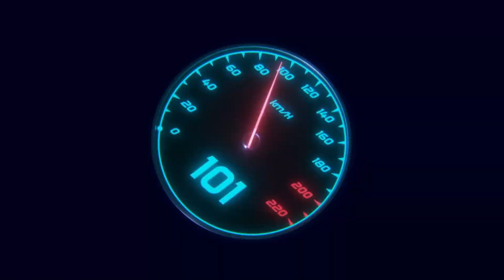🇲🇽 MICKY HUIDOBRO, de Molotov, le contestó a HELMUT MARKO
En una entrevista exclusiva con Automundo, Micky Huidobro, bajista de la banda mexicana Molotov, analizó los comentarios de Helmut Marko, consejero de Red Bull, hacia su compatriota Checo Pérez.